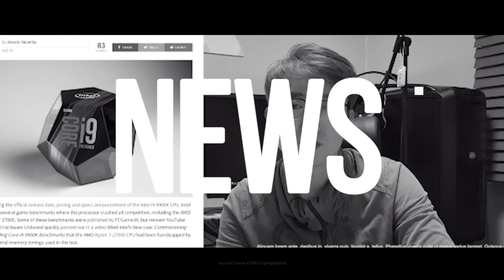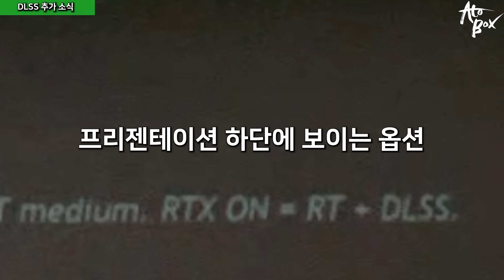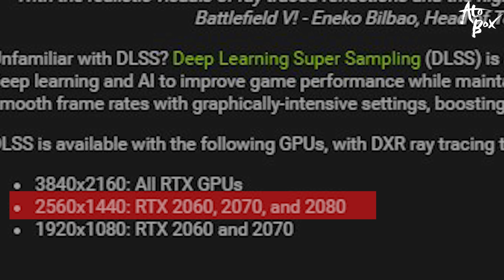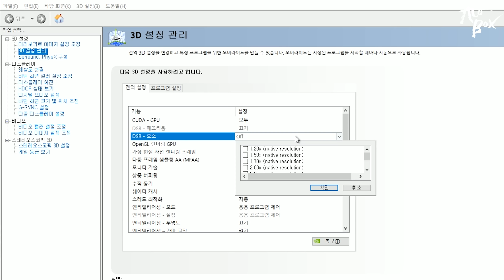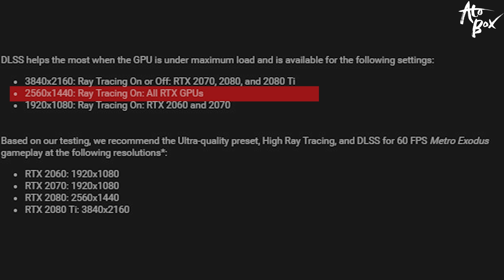배틀필드 V DLSS 패치 관련 내용 정리 / 성능향상은 있는데... 꼭, 하나씩 걸리는게 있네.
2월 13일에 적용된 배틀필드 V 의 DLSS 패치 관련 정보를 전해드립니다.

참고자료 :
Nvidia 업데이트 내용

- 편집 : 아토

- 장비
- Galaxy S8+